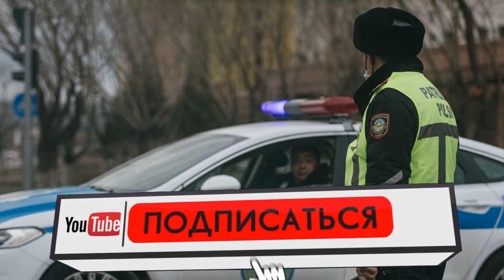5 минут назад ! Все это конец Нурболу Назарбаеву не отвертеться.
5 минут назад ! Все это конец Нурболу Назарбаеву не отвертеться.

Задержанные во время перестрелки в селе Шамалган начали обвинять в пособничестве преступным группировкам бывшего замначальника ДП Алматинской области Нурбола Назарбаева.

🔴 Всем Привет!